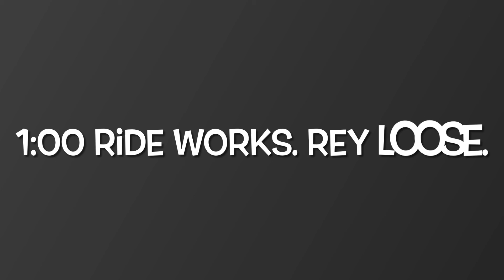Rey April 13 2021 s1 Operation I Love the Car with BVet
Tried the initial steps to driving (up to me sitting in my seat and closing the door) vs "the game of loading" and she said "no thank you!"